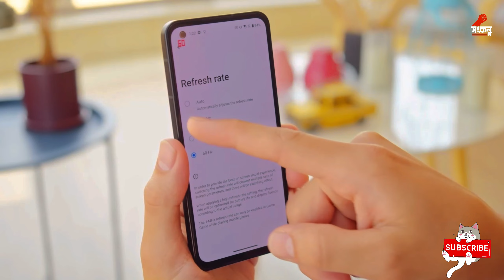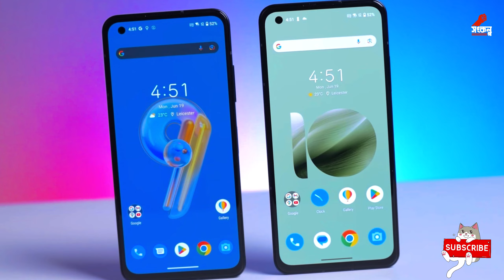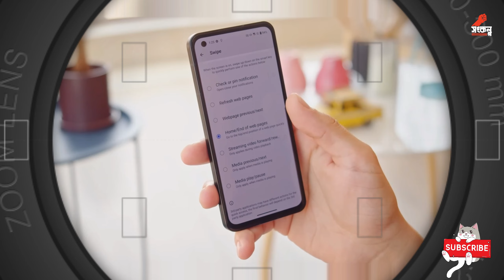Asus zenfone 10 কম্প্যাক্ট কিং Bangla Review price in Bangladesh, unboxing, Specification, camera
Asus is keeping the flame alive - otherwise starved for options, compact phone lovers are getting another installment in the Zenfone lineup. The Zenfone 10 brings minimal physical changes to what was already a well-received design, while a mandatory annual chipset upgrade and a few subtle touches on the inside help the 10 keep up with the times.A lot like on the outside, the changes within might be hard to spot. The bump in refresh rate from 120Hz to 144Hz is only there for you in gaming, and even then, it's hardly a game-changing development. Alongside the new Snapdragon 8 Gen 2, you also get faster memory than last generation, and the top-spec Zenfone 10 now comes with 16GB or RAM and 512GB of storage (up from 256GB on the 9).